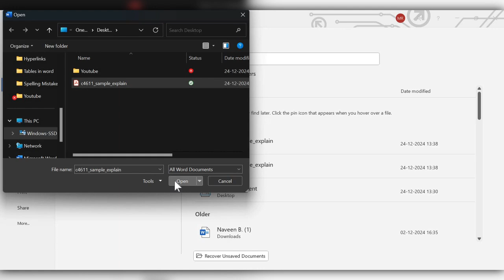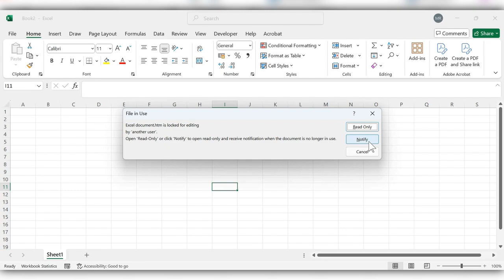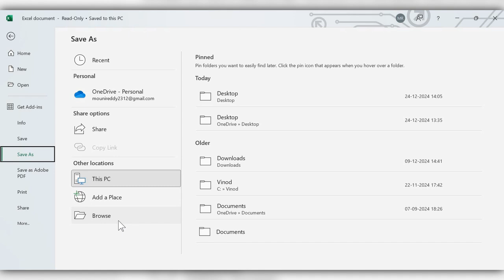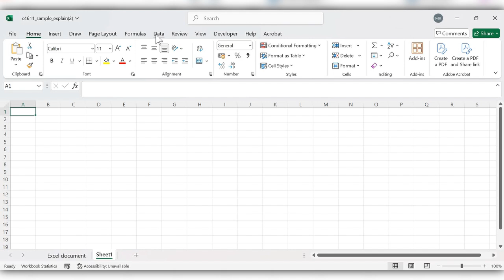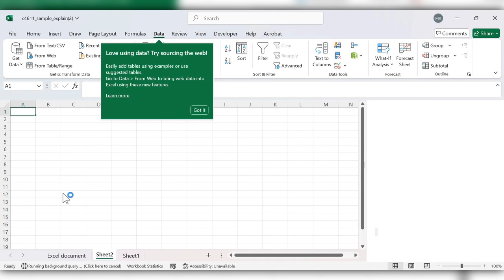Convert Pdf to Excel - 3 Easy ways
LIKE / SHARE / COMMENT and SUBSCRIBEHow To Calculate Time in Hours in Excel